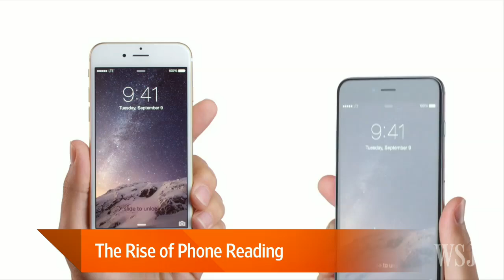The Rise of Phone Reading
It’s not the e-reader that will be driving future books sales, it’s the phone. WSJ’s Jennifer Maloney joins Tanya Rivero with a look at now publishers are rethinking books for the small screen. Photo: Getty